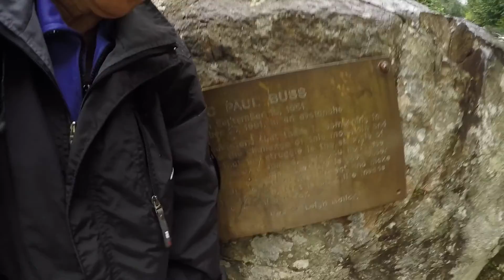重登双瀑布，追梦者胡 1842021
to Twin Falls again after rain
重登双瀑布
追梦者胡